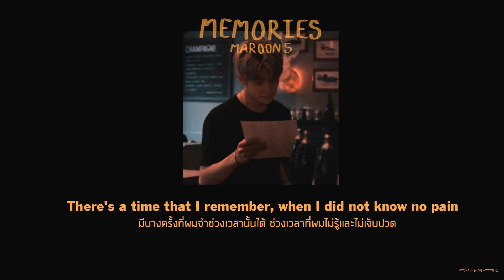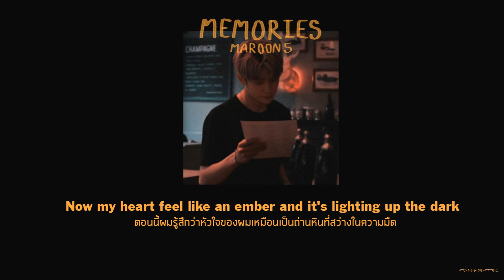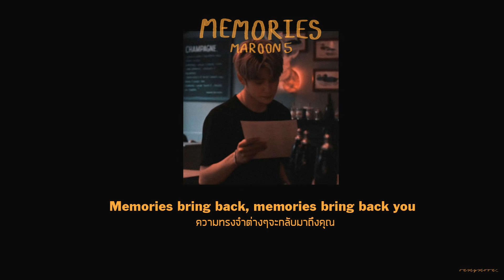Memories ㅡ Maroon 5 //thaisub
'เมื่อยกแก้วเหล้าทีไรความทรงจำทุกๆอย่างก็ย้อนกลับมาหาทุกที'
มากับเพลงพ่อของผมที่สุดเลยเพลงนี้ความหมายก็สุดซึ้ง ไม่รู้จะเอาฟอนต์ไหนดีก็เลยเขียนเองซะเลย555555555 ผมต้องการจะสื่อถึงเรื่องราวที่ถูกเขียนด้วยครับ แหะๆ สำหรับคนที่กำลังท้อหรืออะไรฟังเพลงนี้ก็ได้นะครับความหมายให้กำลังใจดีด้วย สำหรับใครที่ท้อก็ขอให้สู้ต่อไปถ้าเหนื่อยก็พักพอมีแรงก็สู้ใหม่ ผมเป็นกำลังใจให้นะครับ ;-) //ติดตามทวิตของผมได้ทางลิงค์ข้างล่างเลยนะครับ